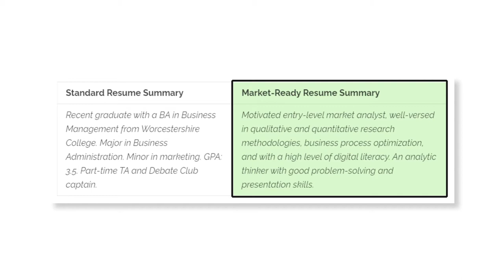Graduate Career Advice: 7 Tips from a Veteran HR and Career Coach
Entering the workforce is both exciting and effing scary.

What if no one hires me? What if all the good jobs are taken? How do I set up the right trajectory for my career from the get-go?

The job anxiety among recent graduates also got magnified by the transition to remote work and all the healthcare crisis-associated havoc.

If you are spiraling down into the “I-don’t-know-what-to-do-next” kinda jam, brew yourself a warm cuppa, and listen up to some reassurance from Debi Douma-Herren.

In this video, Debi summarized her 20+ years of HR and career coaching experience into several very sound tips for recent graduates. Here’s what we are covering:

- How to find and highlight your most marketable skills
- How to research and vet different employers
- How to gear up for job search and get experience

P.S. We just scratched the surface in this video.